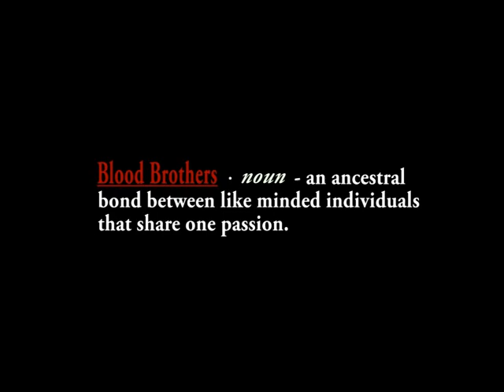The Brett Fulcher Show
Blood Brothers TV Presents The Brett Fulcher Show